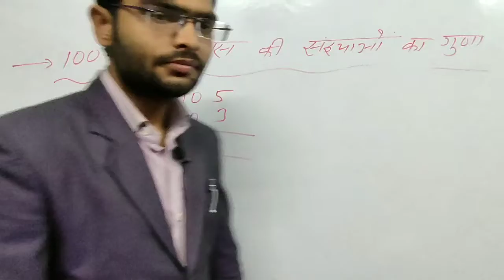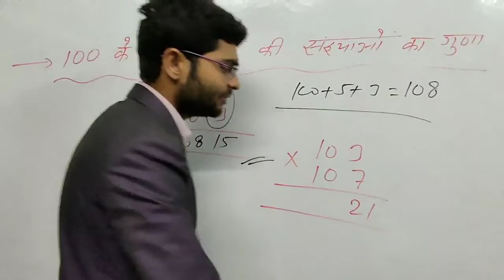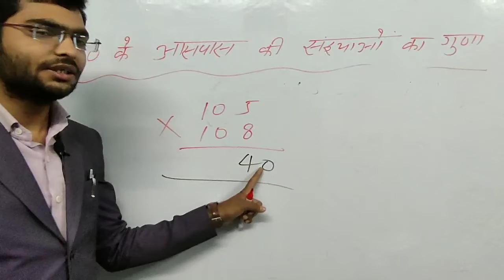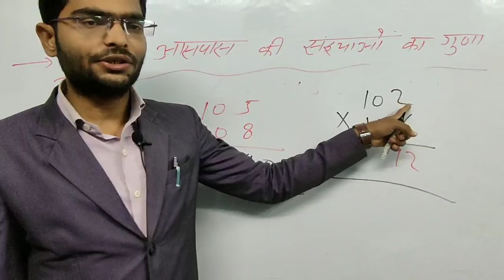100 के आस पास के संख्याओ का गुणा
100 के आस पास के संख्याओ का गुणा